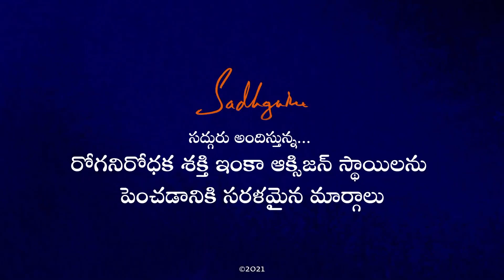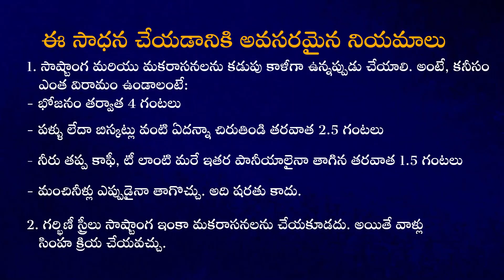Telugu || Sashtanga Makarasana instructions || [1/3] || Beat the Virus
Namaskaram, this vedio is aimed to provide the technology through which you can learn how to maintain higher oxygen levels throughout the day. This is a vedio in telugu. Before doing the practices, ensure that you have seen the instructions twice.
Pranam.